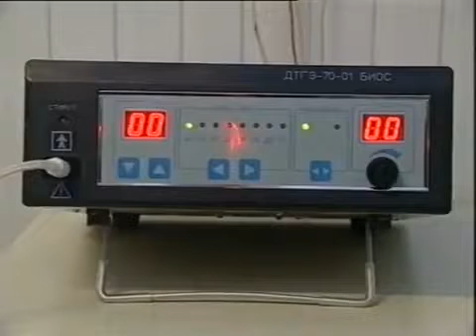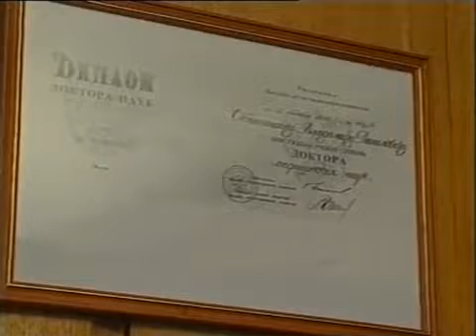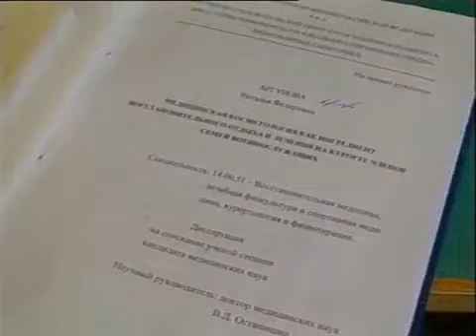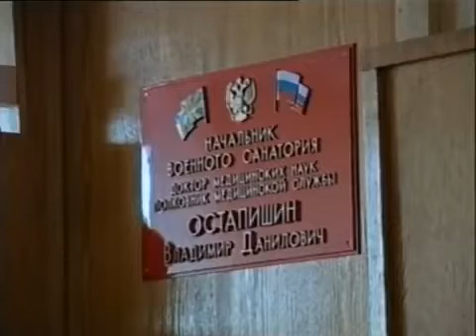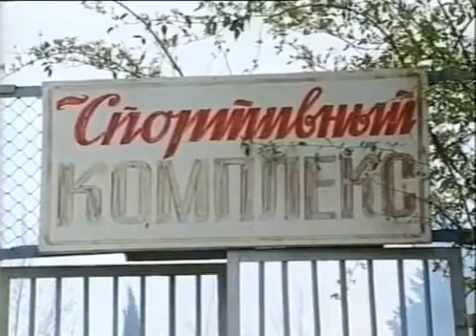Санаторий - это я, я - это санаторий. Реклама санатория военно-воздушных сил "Адлер" в 2003 году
Сказ о том, как в далёком 2003 году одновременно открывали курортный сезон и праздновали 50-летие полковника медицинской службы, начальника санатория.